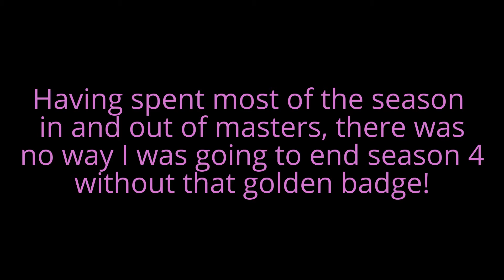Overwatch Season 4: Final day push to Masters.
Can I make it back into masters?